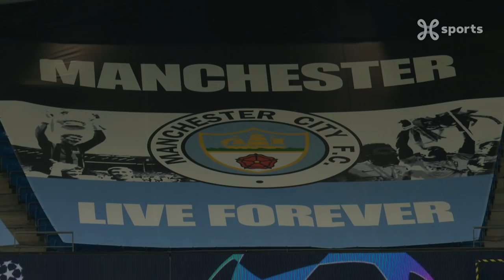Champions League 21.10.2020 / Highlights NL / Manchester City - Porto